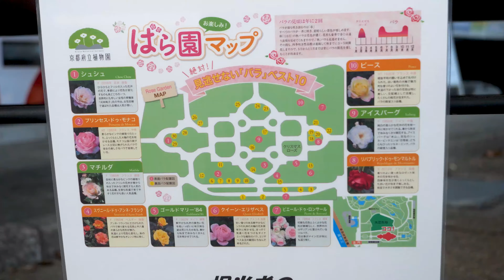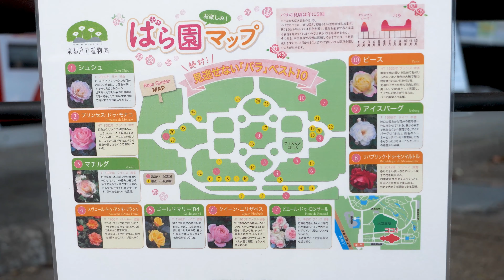京都府立植物園 秋のバラ園 2021RoseGarden KYOTO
京都府立植物園の秋のバラ園を二日にわたり撮影してきたものです。
1日目はそこそこ晴れていて二日目は雨上がりで曇っていました。
ですので同じバラでも表情が違う動画になっています。

字幕をオンにすると案内のキャプションを見ることができます。
わかる範囲で品種も明記しています。
画面中に文字を埋め込まないのは
できるだけバラの映像に集中していただくためです。
ですので一度目は文字なしで見ていただき
2度目に説明を読みながら見ていただけたらと思います。

00:00 オープニングダイジェスト
00:12 京都市営地下鉄北大路駅からの道案内
03:14 入り口に到着
03:46 バラ園の入り口に到着
04:00 バラの花だけをご覧になりたい方はここからどうぞ
08:17 アキアカネ（とんぼ）とバラ

This is a two-day photo of the autumn rose garden at Kyoto Botanical Gardens.
The first day was fairly sunny and the second day was cloudy after the rain.
Therefore, even if the roses are the same, the facial expressions are different.

If you turn on subtitles, you can see the caption of the guide.
The reason why characters are not embedded in the screen
This is so that you can concentrate on the rose image as much as possible.
So please see it without letters for the first time
I hope you will read the explanation for the second time.

▼Flowers and landscapes of the four seasons of Japan